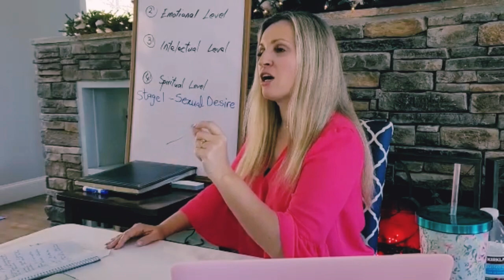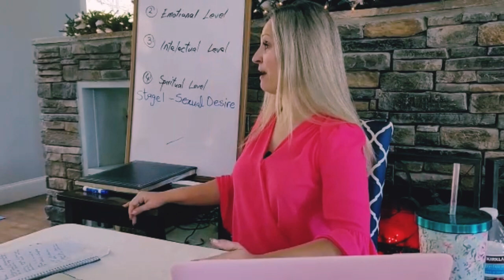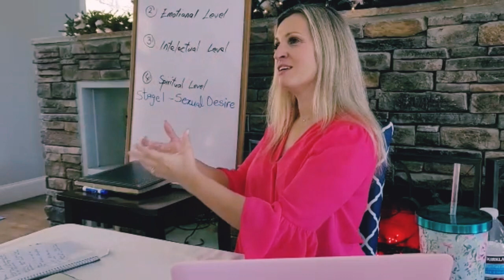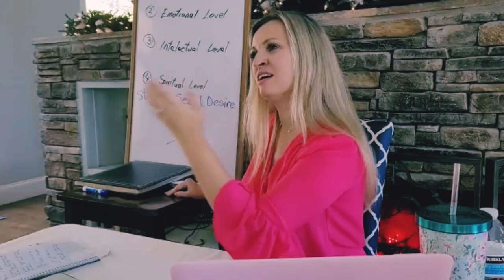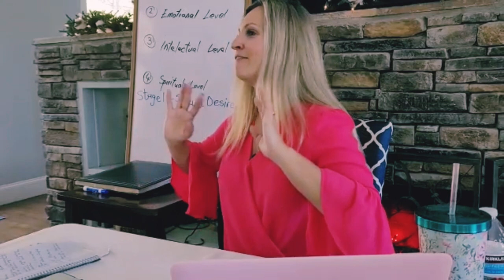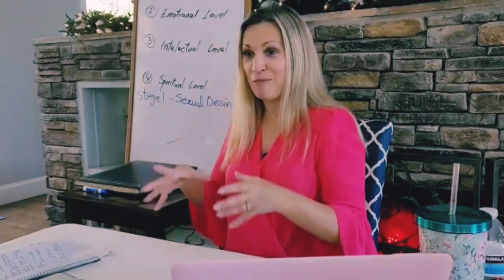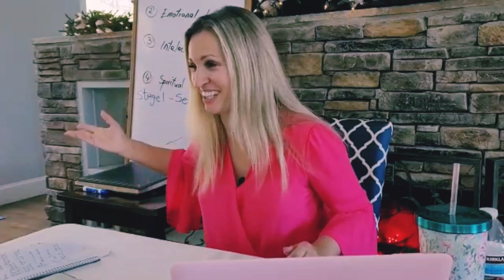You Can Make Any Woman Fall In Love With You If You Do “This!”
In this video I share with you what every woman wants and needs to fall in love with a man. If a man can learn how to do “this” he will make any woman fall in love with him and make her truly happy!

Namaste🙏
Alisa